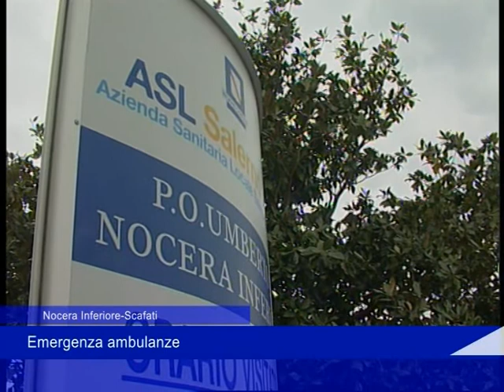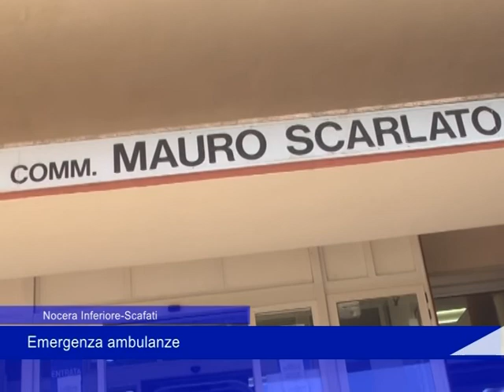ospedale scafati nocera 5 aprile